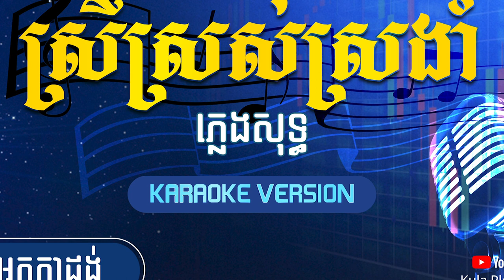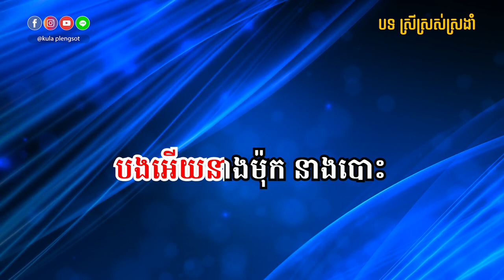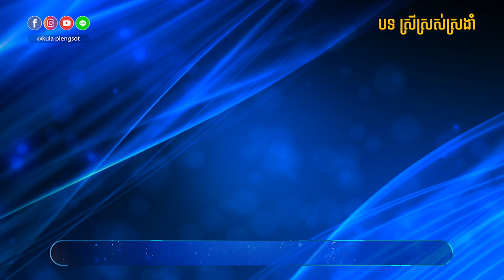ស្រីស្រស់ស្រងាំ ភ្លេងសុទ្ធ | Srey Sros Sronngam - [By KULA]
🎬 បទ៖ ស្រីស្រស់ស្រងាំ ភ្លេងសុទ្ធ

សូមអរគុណ!!!

សម្រាប់បងប្អូនដែលចង់ស្តាប់បទចម្រៀងខូវើដែលបកស្រាយឡើងវិញដោយខ្ញុំបាទកូឡា សូមចូលទៅកាន់ឆាណែលខូវើរបស់ខ្ញុំតាមរយ:តំណរខាងក្រោម!!!

Team member:
• Music Creator: Kula
• Graphic Designer: Kimme Kiss
• Videos Editor: Chandara